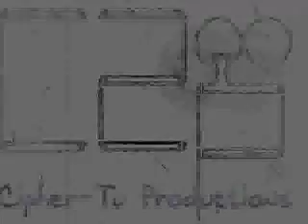With Me [Exclusive Single] (Audio)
The distribution and or selling of this product is strictly prohibited.  Created and performed in Minneapolis, MN 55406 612 USA.  Produced, arranged, compiled and uploaded by TLA for C2p in association with hard work and developing talent.  cipher2.com  PARENTAL ADVISORY EXPLICIT CONTENT